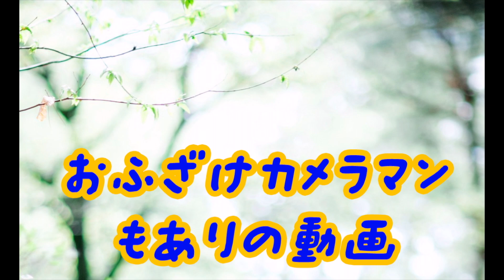【EF85mm f1.2 】このレンズは... 富士フィルム X-T3 EF24mmf1.4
こんにちは！！
今日はキャノンのEF85mm f1.2 このレンズは...です

‹商品リンク›
EF85mmf1.2

撮影カメラ X-T3 EF24mmf1.4